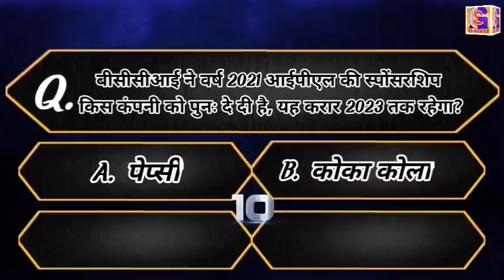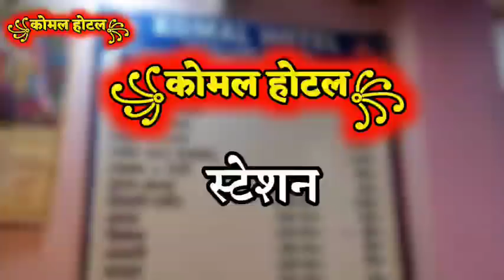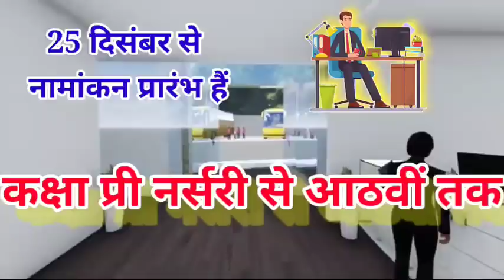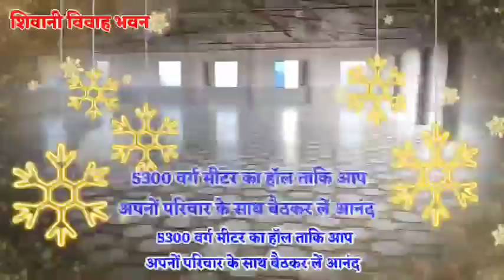BHAGALPUR-NAUGACHIA NEWS// भागलपुर, नवगछिया सहित आसपास की ख़बर (14/03/2021)//GSNEWS